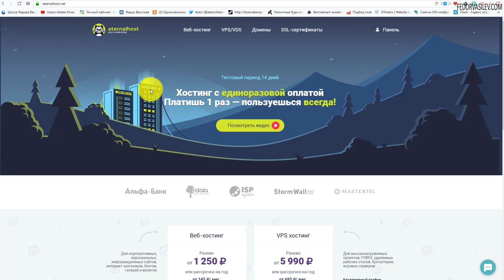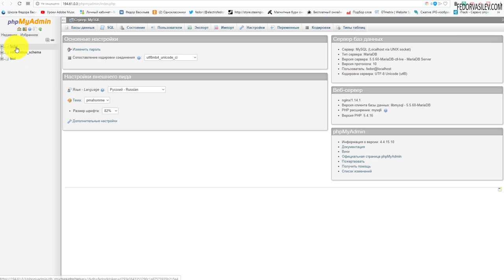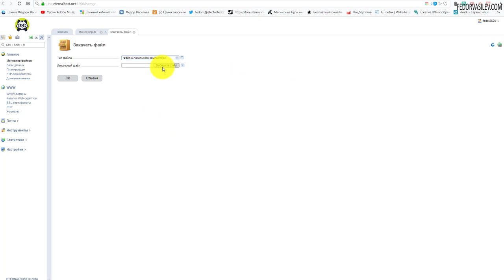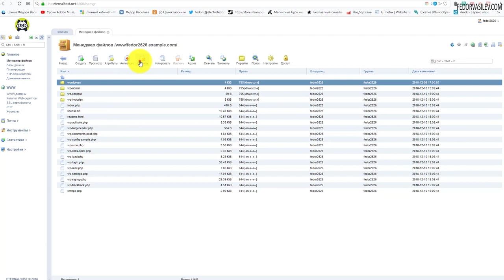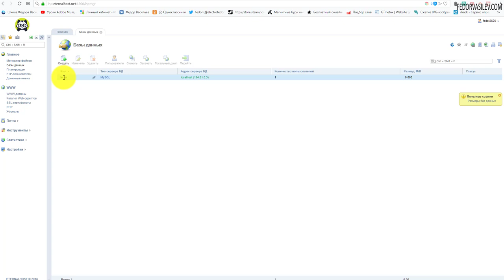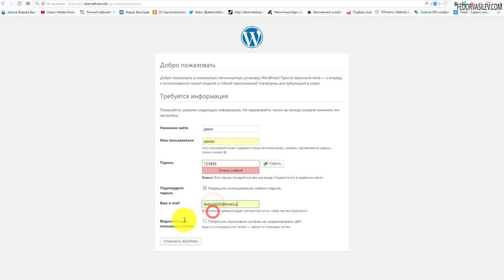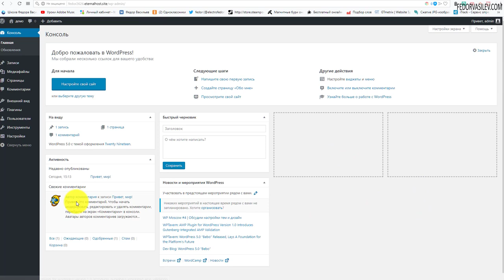Как развернуть сайт CMS WordPress на уникальном хостинге - eternalhost.net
В этом видео, я покажу как развернуть сайт на CMS WordPress на почти бесплатном хостинге.